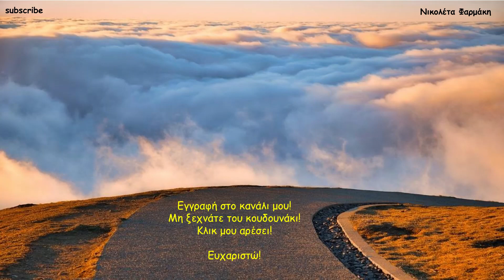ΔΕ ΣΕ ΧΡΕΙΑΖΟΜΟΥΝ ΤΕΛΙΚΑ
Αν σας άρεσε το βίντεο μπορείτε να κάνετε like και share.

Στη σελίδα μου ΚΑΤΑΣΤΡΟΦΙΚΕΣ ΦΛΟΓΕΣ ΤΟΥ ΕΡΩΤΑ στο facebook μπορείτε να δείτε τα τελευταία νέα για το βιβλίο μου με τον ομώνυμο τίτλο.
Μπορείτε να αγοράσετε το βιβλίο μου από τις εκδόσεις ΚΟΜΝΗΝΟΣ.